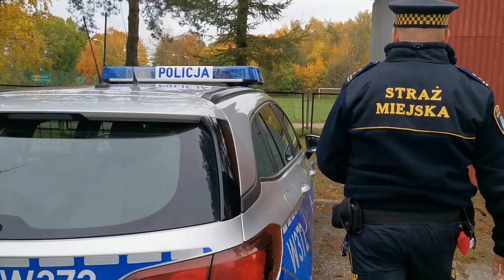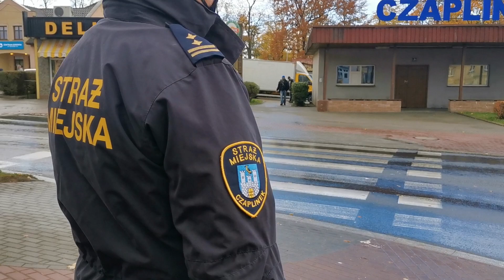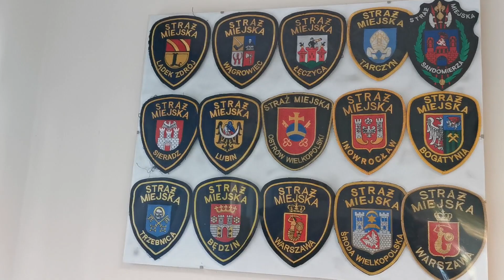Współpraca Policji i Straży Miejskiej w Czaplinku